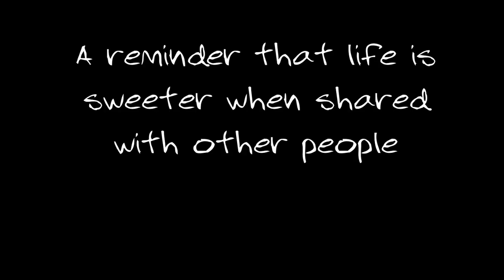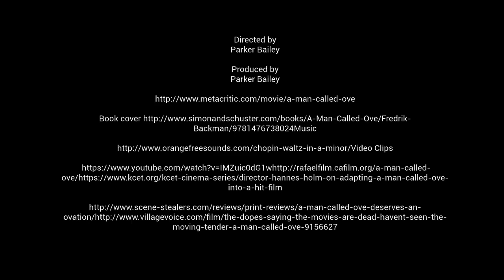A Man Called Ove Book Trailer by Parker B.